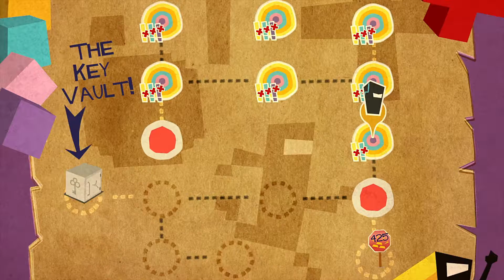Bit Trip 2 On Everything Prt 28-Vegetarian Issues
Getting close to the finale so i decided to tear up some runner 2 woop!